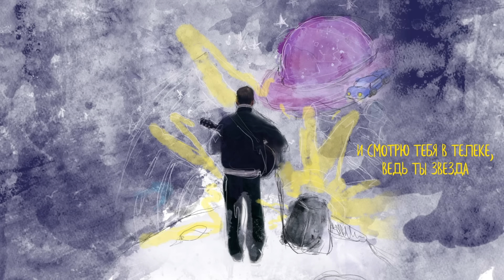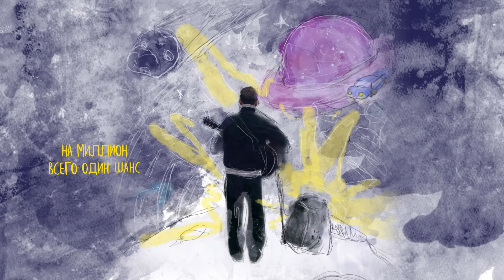FEDUK – Покатай (Lyric Video)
Большие сольные концерты!
11 апреля – Питер @ A2
13 апреля – Москва @ VK Stadium

Текст «Покатай»:
Покатай меня, она любит этот звук,
Любит покурить в люк,
Любит ритм-н-блюз

Любит ритм-н-блюз

В пазл сложились черты лица –
Да, я сразу тебя узнал.
Есть проблемы – я обычный пацан,
И смотрю тебя в телеке, ведь ты звезда

Нам не встретиться никогда –
Ты живёшь в своём замке,
А я еду за МКАД
И ты носишь бриллианты, а я не богат,
И чё остаётся мне – только мечтать

Любит ритм-н-блюз

Любит ритм-н-блюз

В моём городе холода,
Я стою с гитарой в руках –
Просто уличный музыкант,
Что опять поёт эту песню Сплина

Закрываю глаза в мечтах
Вот бы встретить её сейчас –
На миллион всего один шанс,
Что мимо пройдет, услышит она

Любит ритм-н-блюз

Любит ритм-н-блюз

У-у-у, любит ритм-н-блюз
У-у-у, любит ритм-н-блюз
У-у-у, любит ритм-н-блюз

Покатай меня